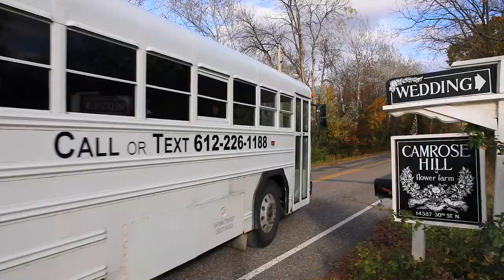Rachael & Charlie's Wedding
Anything for love. We capture the moments that matter most. Our friendships are a gift that connect families and enrich our lives. It's a pleasure to celebrate the union of Rachael & Charlie. Congratulations Mr. & Mrs. Mills!